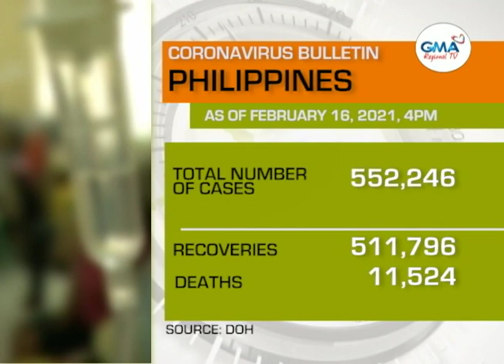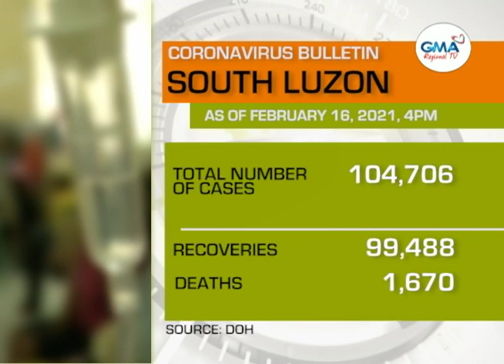Balitang Bicolandia: Coronavirus Pandemic Update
Numero kan mga nagpopositibo sa COVID-19 sa Kabikolan, padagos na naglalangkaw